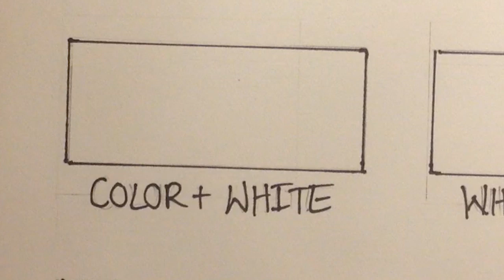Oil Pastel, color and white, sped up